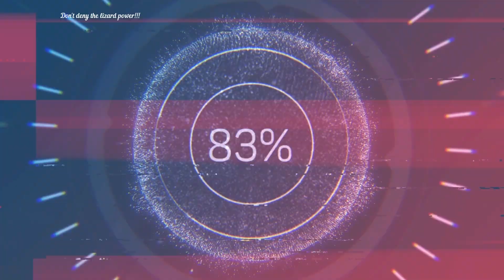Proving that Lizard Baraka is the best gold in the game! MUST SEE! MK Mobile